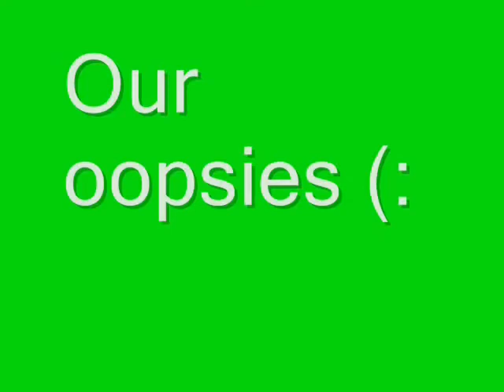Bernie Madoff Music Video: Economics Final